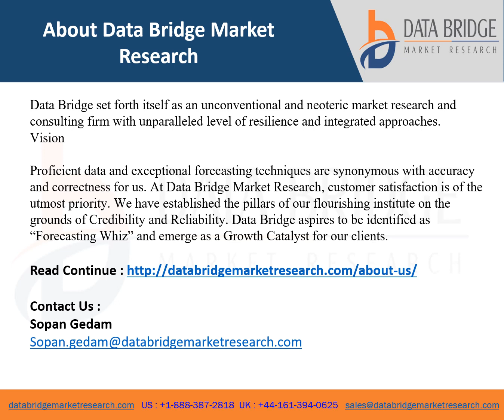Europe eClinical Solutions Market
Data Bridge Market Research analyses that the eClinical solutions market will exhibit a CAGR of around 12.1% for the forecast period of 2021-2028. Rising prevalence of chronic disorders, increased focus on research and development proficiencies in regards to medical devices and on the adoption of advanced healthcare technologies, improving IT expenditure allocations for drug development and rising expenditure for the development of healthcare infrastructure especially in the developing economies are the major factors attributable to the growth of eClinical solutions market.